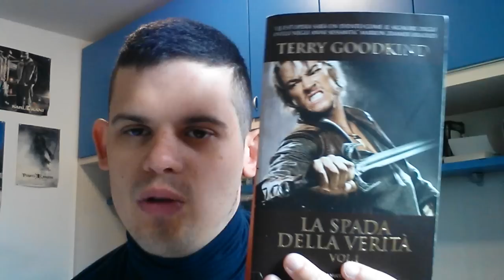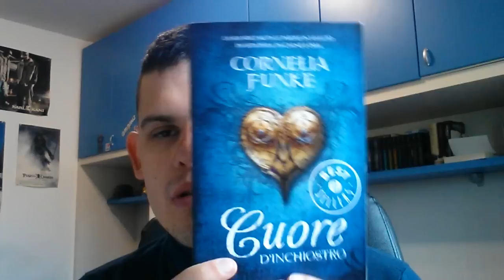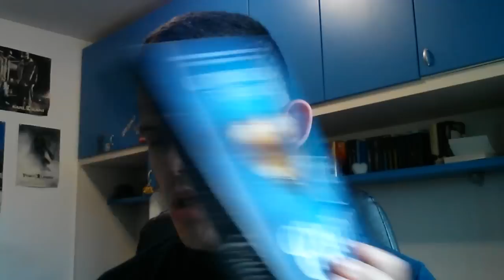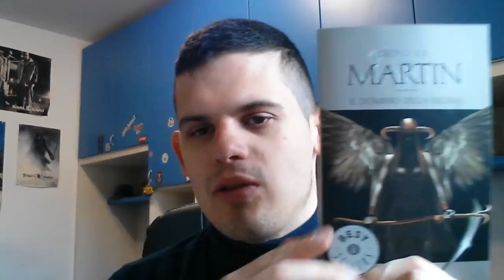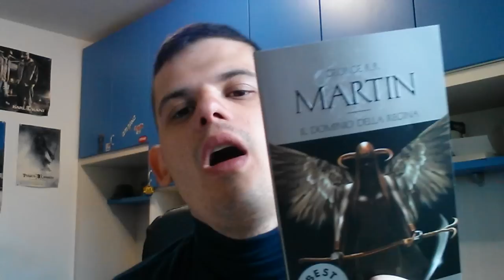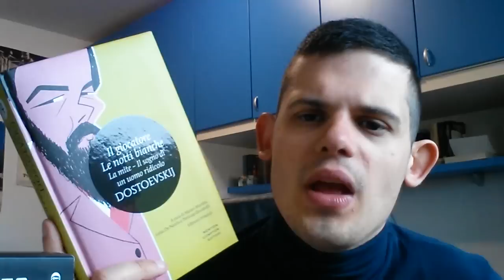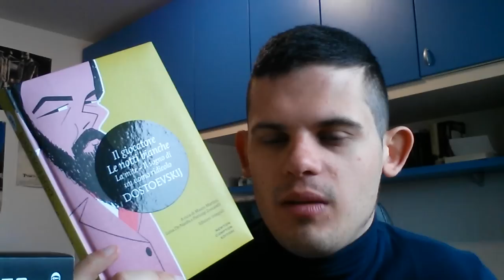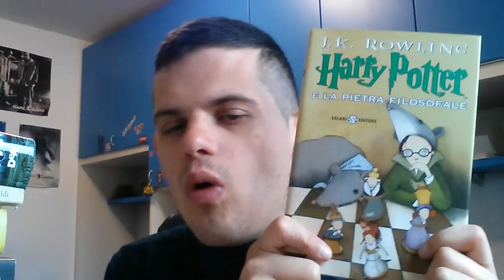BOOKS TAG - SEGNI ZODIACALI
ecco le domande
ARIETE : un romanzo avventuroso con protagonisti avventurosi
TORO un romanzo con un protagonista maschile affascinante
GEMELLI: un romanzo che ti ha incuriosito per la sua particolarità
CANCRO : un romanzo con una protagonista talmente testarda da risultare antipatica
LEONE un romanzo che a tutti piace ma che a te non è assolutamente piaciuto
VERGINE  la tua protagonista preferita
BILANCIA : un libro con una cover bellissima
SCORPIONE un libro che leggendolo ti ha fatto sentire più forte
SAGITTARIO un romanzo che parla di una storia vera
CAPRICORNO vai subito al sodo e descriviti col titolo di un libro
ACQUARIO consiglia un libro ambientato nel futuro
PESCI un libro che ti ha fatto sognare ad occhi aperti

ANOBII ilpiccoloruby
BOOKMOOCH : rosesruby
le mie rubriche